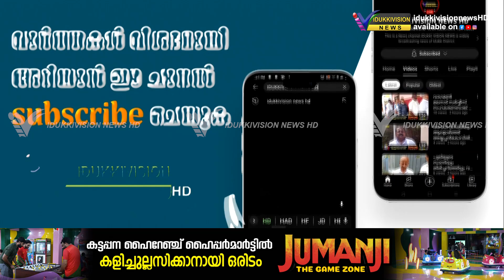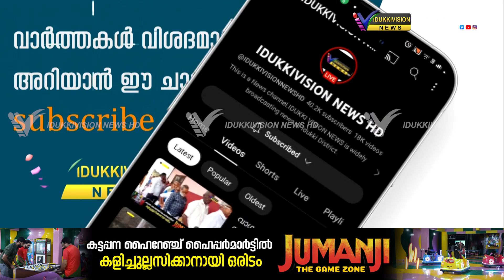വാഴവര സെന്റ് മേരീസ് ഹൈസ്‌കൂളില്‍ മെറിറ്റ്‌ഡേ ഉദ്ഘാടനo നടന്നു